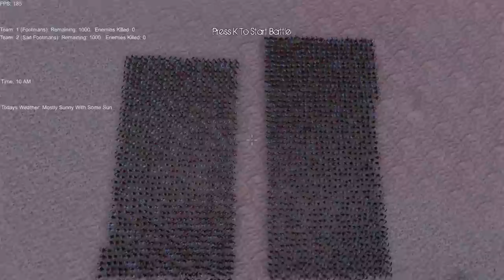UEBS - THE SUPER SECRET HEALING PALADIN UNITS OF GLORY! - Ultimate Epic Battle Simulator Gameplay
We made some super secret healing paladin units of glory in today's Ultimate Epic Battle Simulator gameplay!

As the suggestions keep rolling in for different battles and unit customization, we stumble upon a way to make insane healing Paladin like units.  These units can heal other units (potentially) and really add an interesting part to the game!  Before everyone has been beating the crap out of each other, but now there's a way to heal the injured, that's pretty awesome!  I wonder if they can bring the dead back to life!

Ultimate Epic Battle Simulator on Steam!

The Technology:

Unfortunately there really aren't many engines that you can chuck 10,000 characters in and expect good performance. This is why I worked months on end to create the most powerful crowd rendering system ever conceived in Unity engine. The detail of each character has little effect on performance while each individual acts independently, but is working towards a greater good for his team. But I didn't stop there! With the large open environments, I needed a more dynamic lighting solution than the one built in to Unity engine. So I built my own dynamic global illumination lighting engine. This enables bounce light completely in real time. What does that mean? That means every piece of shiny armor is reflecting it's true surroundings, every bright surfaces illuminates it's surroundings and effects the overall lighting.

Yes I worked hard to bring this game to life, may you all inflict carnage upon it!